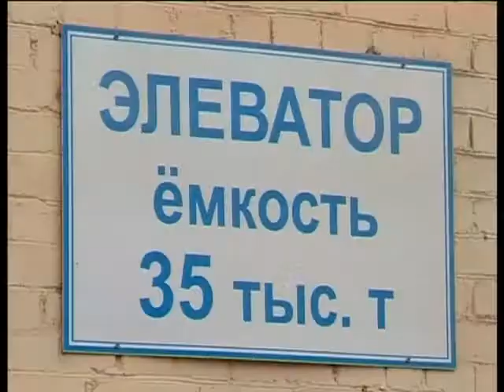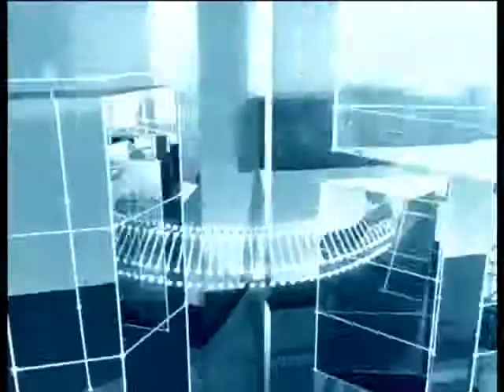04 11 2015 Диалог